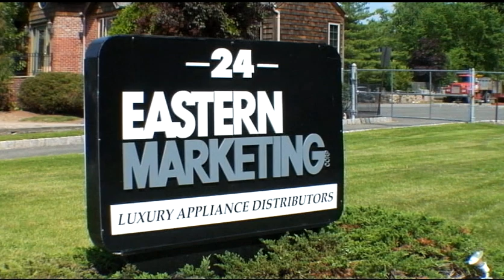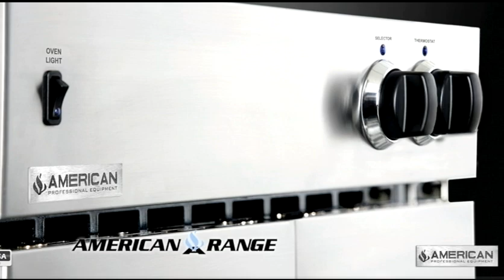Grilled Bass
Chef Tony Clark from Valley Forge Casino Resort makes a seafood salad using both fresh and grilled vegetables